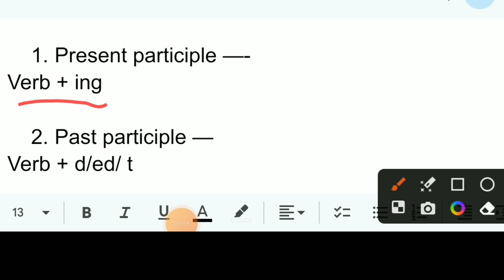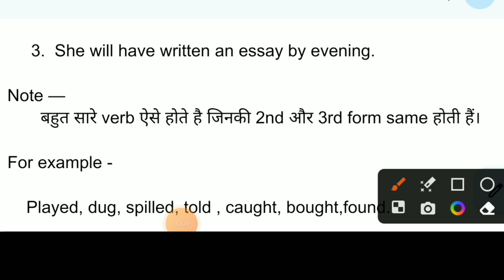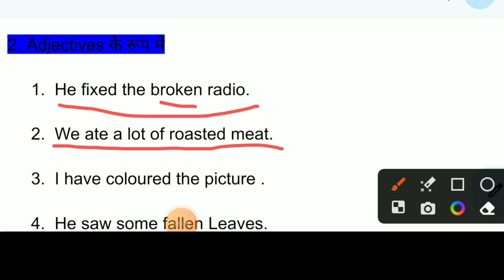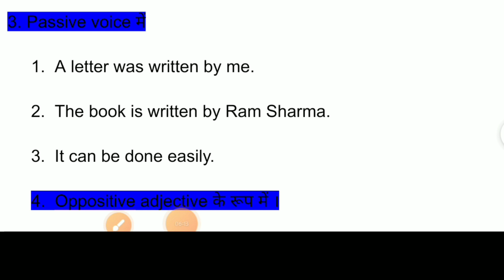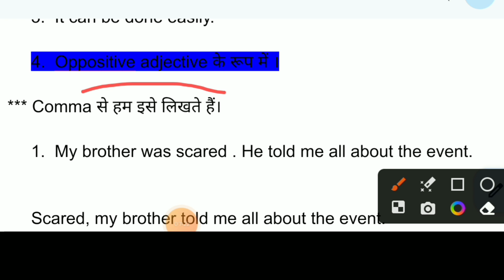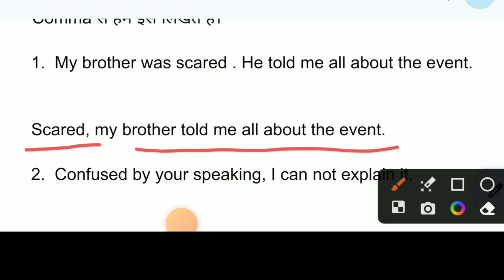Past participle in English grammar participles @English Grammar by Seema